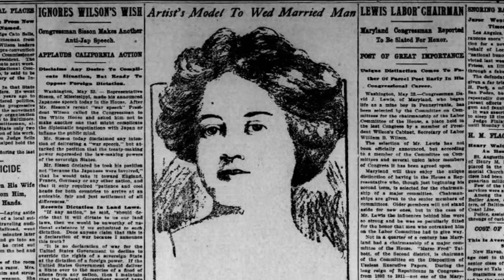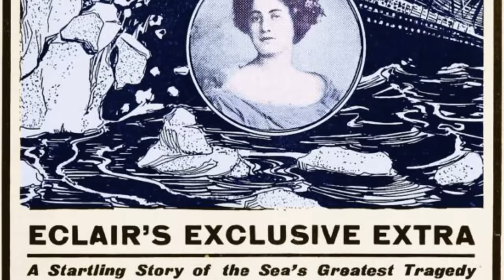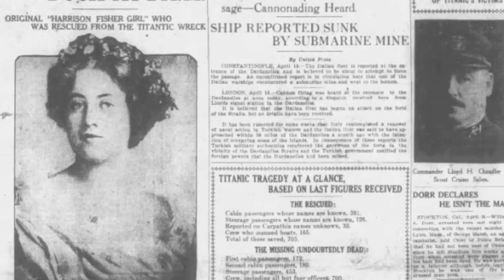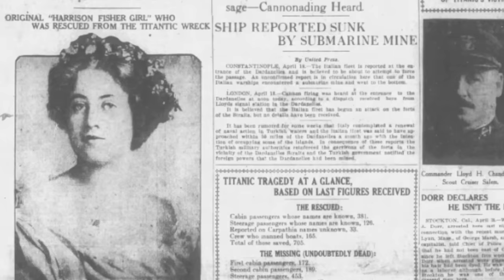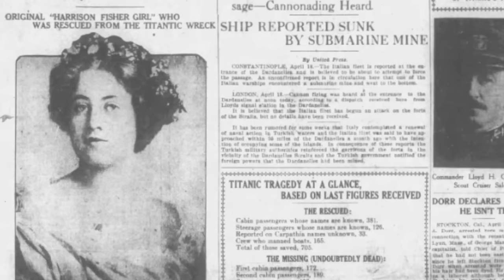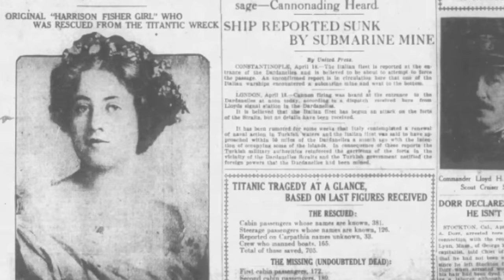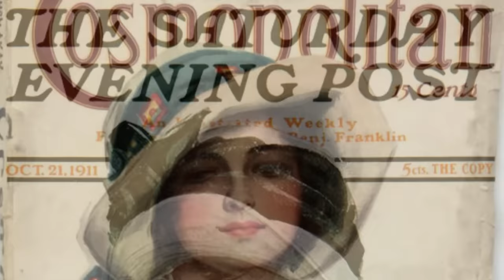She Survived The Titanic, Made A Movie About It, Then Killed A Man | Dorothy Gibson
Imagine hearing the cries and screams of horror from people who you know will surely sink to the bottom of the Atlantic Ocean, as you sit safely in a lifeboat. Now imagine being in that lifeboat, with death all around you, and having one concern on your mind, and it is... “I’ll never be able to wear all of my new clothes from Paris! They sank with the Titanic!”
If you were Dorothy Gibson, you wouldn’t have to imagine it. That’s one of the many selfish thoughts that went through her head as 1,500 people were in the midst of losing their lives while she made her way safely onto a lifeboat that was never even loaded to full capacity.
In our modern times, many of us can’t help but to think of James Cameron’s Titanic film when we think of the actual 1912 sinking. Its big names and big budget special effects certainly made it a spectacle for the eye to remember. Yet, Titanic historians (and survivors when they were alive) preferred the 1958 film called A Night To Remember for its historical authenticity. It is often called the first Titanic movie, but it’s not.
The FIRST Titanic movie was called Saved From The Titanic and it was released in May of 1912 - just FOUR WEEKS after the disaster occurred. And its star was our Dorothy Gibson - the girl who was so sad about losing her brand new Parisian fashions in the wee morning hours of April 15, 1912. She was a silent film actress and this role was going to make her a bigger star than she already was. And the movie was made by her lover - a man who was married to another woman. But you know how the saying goes. Whatever is done in the dark…will come to the light. And the way that this adulterous affair came to be known by the public…was a scandal in and of itself.
Dorothy’s story has it all - sexual affairs, crazy court cases, a man in a night gown, and a stay in a Nazi concentration camp.
This is the story of one of the most self-absorbed first class passengers who boarded the Titanic. Silent film actress Dorothy Gibson. And she was a total hot mess.
It's another Hot Mess History scandal from Ti. Your source for the hottest scandals from 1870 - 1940. Whether you are looking for scandals from The Gilded Age, The Titanic, or The Great Depression…you can find them on this channel.